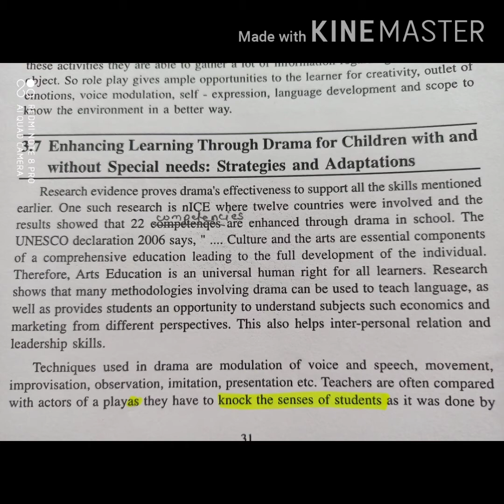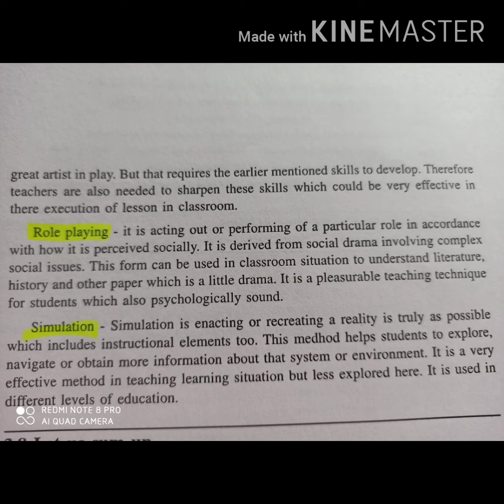Drama and art in education part 20 (strategies And adaptation)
Strategies and adaptation